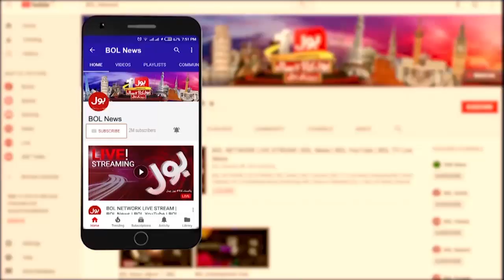Unmarried Pregnancy Effects On Parenthood | World Kindness Day | Dunya BOL Hai